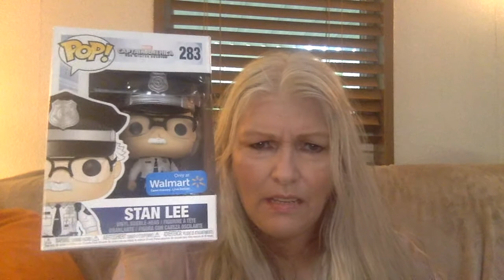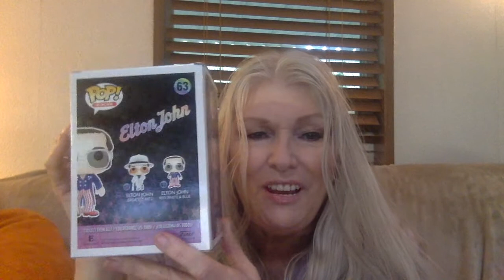Showing Pops: Stan Lee / Elton John and Questions #113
Enjoy my two new pops and please answer my question.

xxx